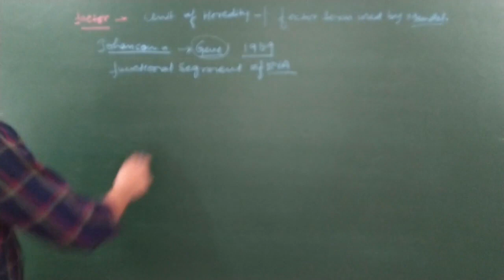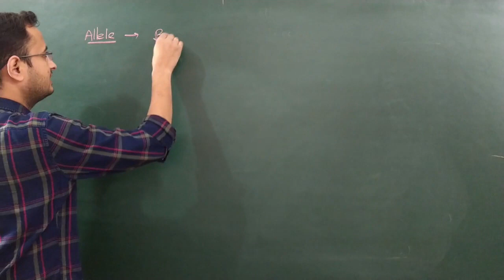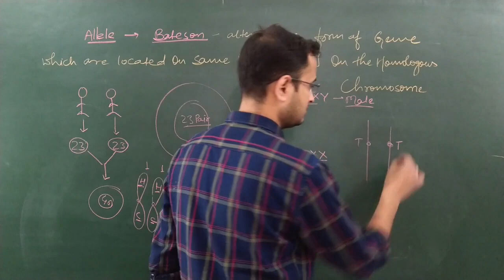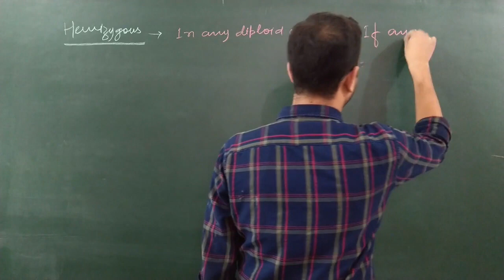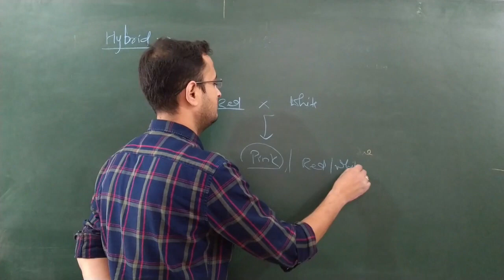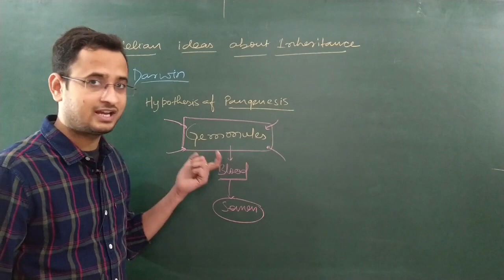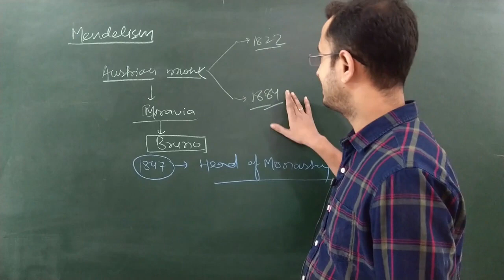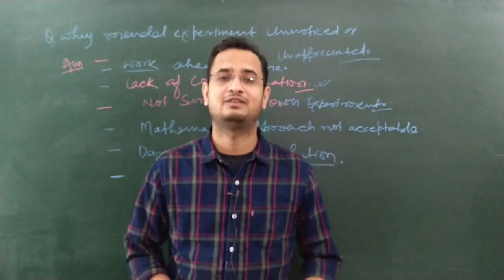PRINCIPLE OF INHERITANCE AND VARIATION //GENETICS //L-02 IMPORTANT TERMINOLOGY RELATED TO GENETICS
PRINCIPLE OF INHERITANCE AND VARIATION //GENETICS //L-02#unacademy
SHORT TRICKS
WITH MNEMONICS
MIND MAP
FULL NCERT COVERED